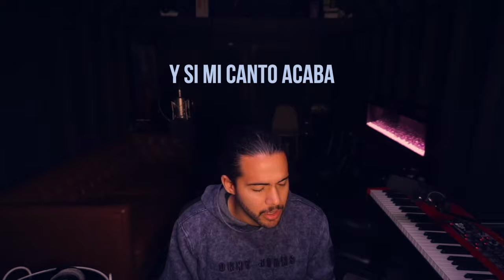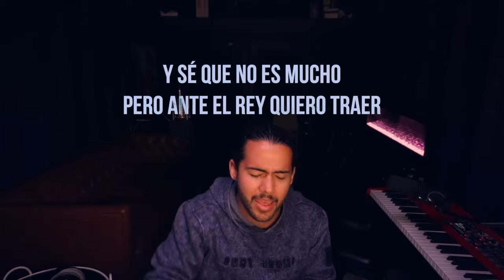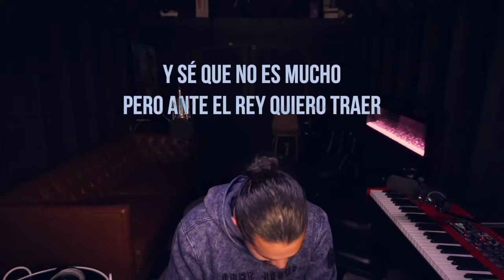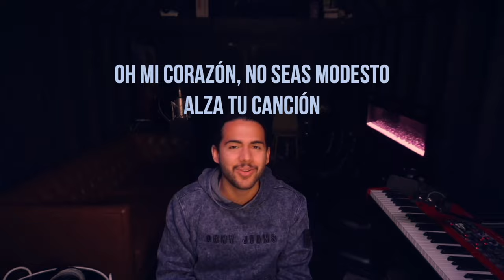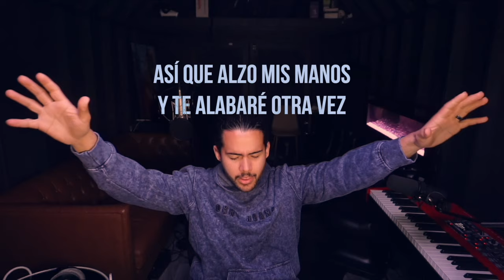Gratitud (Gratitude) | Brandon Lake | SPANISH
Conéctate conmigo en Instagram | @3dgaraguilar

Traducido por: Aliento Music Group

VERSO 1
Me faltan palabras
Que podre traer
Como expresar
Toda mi gratitud

VERSO 2
Cantare canciones
Como lo se hacer
Y si mi canto acaba
Permaneces Tu

CORO
Así que alzo mis manos
Y te alabare otra vez
Lo único que tengo es un Alleluia Alleluia
Y se que no es mucho
Pero ante el Rey quiero traer
Un corazón cantando Alleluia Alleluia

VERSO 3
Con una expresión
Te respondere
Con brazos abiertos
Yo Te adorare

PUENTE
Oh mi corazón
No seas modesto
Alza Tu canción
Porque tienes dentro un rugir en Tu voz
Vamos alaba al Señor